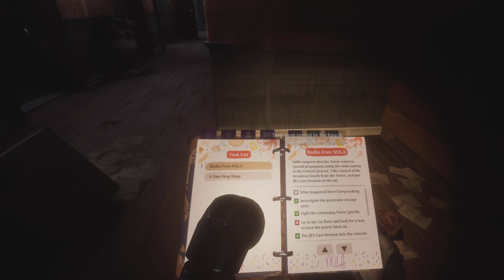Saints & Sinners CH2 Retribution Walkthrough PART 2